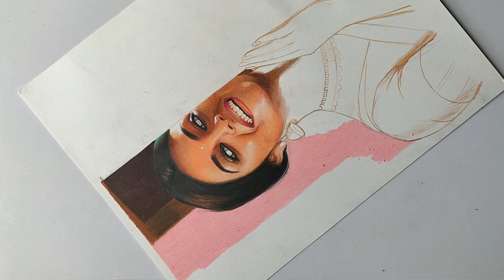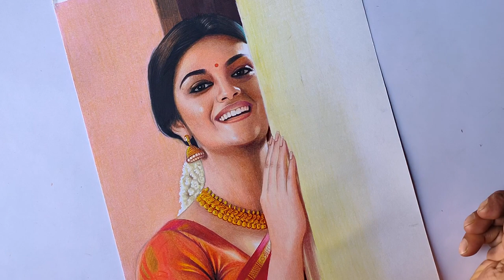Keerthy Suresh Color Pencil Drawing Tutorial in Tamil Part 2 | Hyper Realistic | Live Art Chennai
Hi everyone this is the second part of the Keerthy Suresh color pencil drawing tutorial video. I have explained about the coloring as much as possible in this art video so I wish everyone to watch this wonderful pencil art video and support me.

Material Used
prisma color pencils, steadler black pencil, copic marker , white marker
Strathmore 300 series paper

About the Channel:

I'm sharing my art skills to the beginners and like to teach basics of drawings and paintings with various mediums, innovative drawing ideas, landscape painting and sketching to everyone. So, I will be posting the art videos and art tutorials regularly. You can learn more ideas and techniques in painting by watching my videos.

Keerthy Suresh pencil Drawing Tutorial in Tamil part 1 | How to Draw Face | Live Art Chennai

Place : Chennai, Tamilnadu